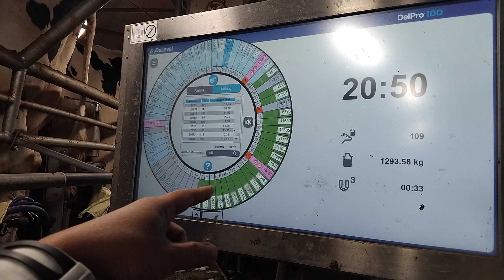Tập 222 - Nam, Thân, Quốc, Ánh, Hoàng Làm Ca Đêm 8PM Đến 3AM - Thực Tập Hưởng Lương Đan Mạch